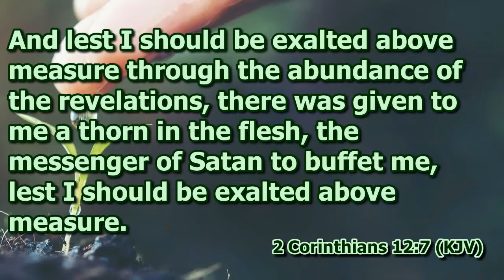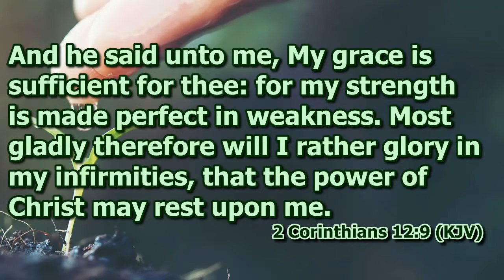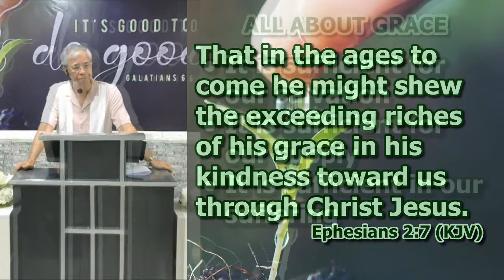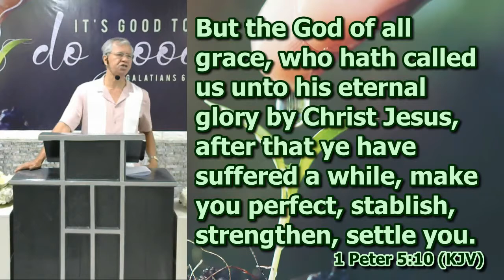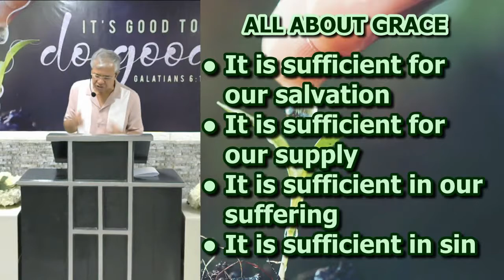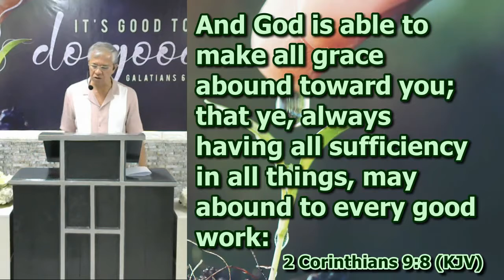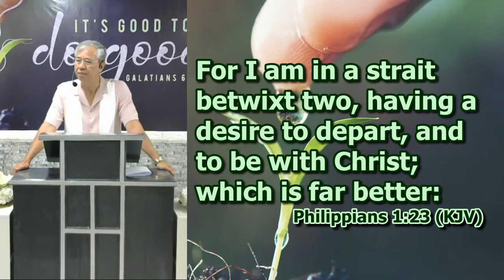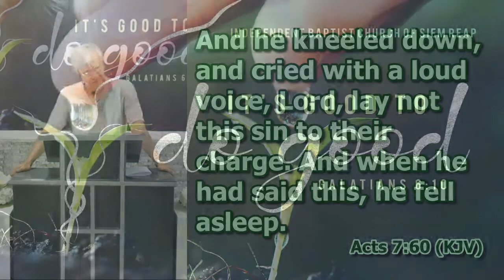All About Grace